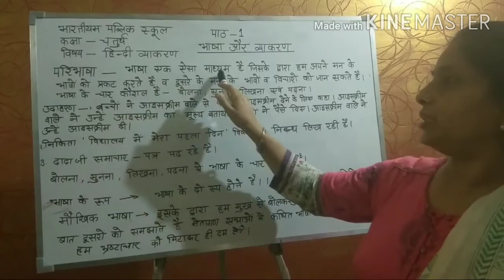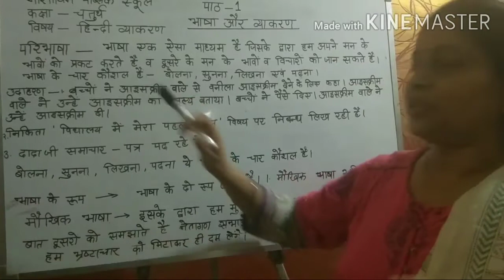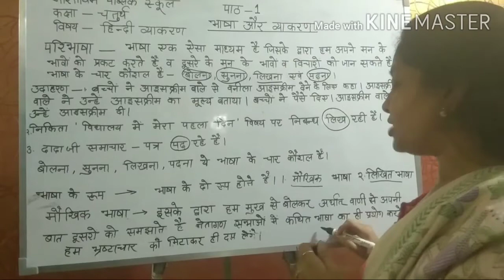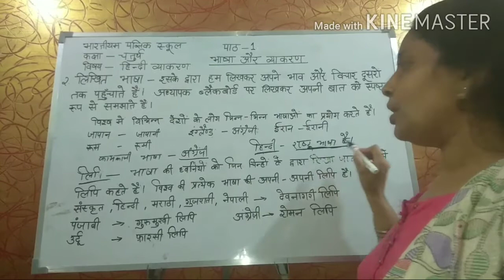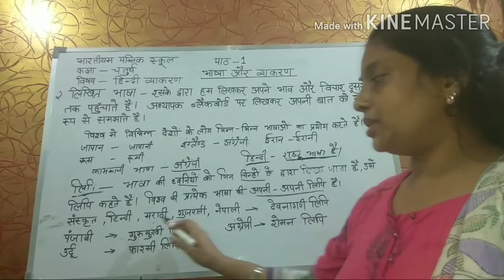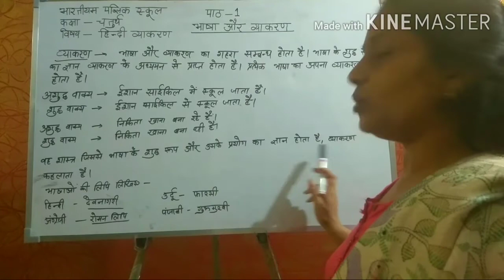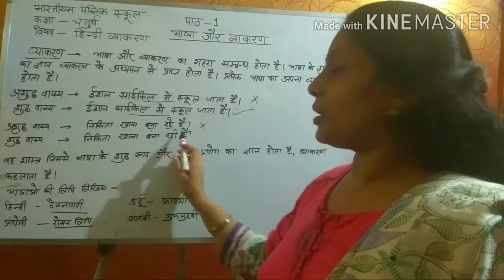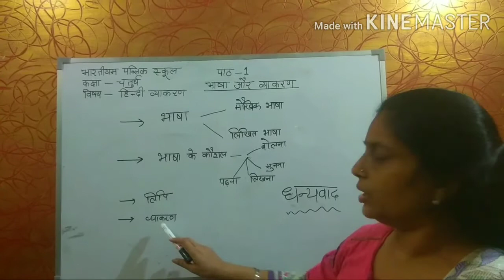Bhartiyam Public School | Class- 4 | Hindi Grammar | Chapter - 1